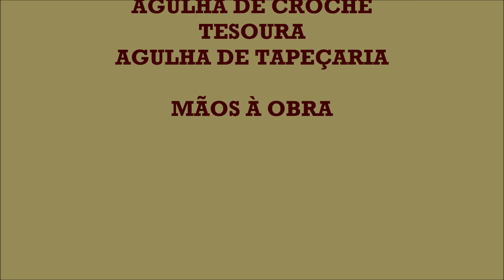GORRO FÁCIL EM CROCHÊ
GORRO EM CROCHÊ

1 NOVELO DE 100 GRS DE LÃ DA PREFERÊNCIA
AGULHA COMPATÍVEL ( EU USEI DE 6MM)
TESOURA E AGULHA DE TAPECEIRO

TENHO UMA PÁGINA NO FACEBOOK TAMBÉM
ROSANA MURARI CROCHÊ
q=rosana%20murari%20croch%C3%AA